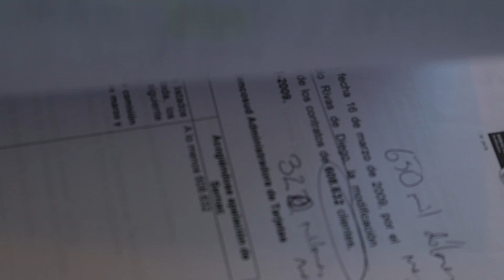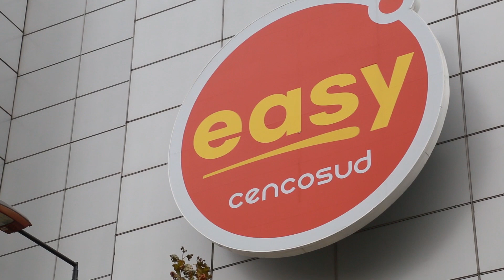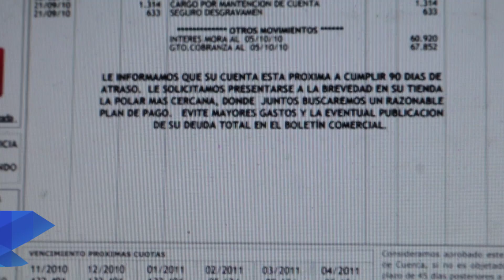Noticiero Judicial: Corte de Santiago acoge recurso por cobro de comisiones de tarjeta bloqueada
La Corte  de Apelaciones de Santiago acogió un recurso de protección presentado por un cliente de Cencosud al que le cobraban gastos de administración de su tarjeta, a pesar de que estaba bloqueada por morosidad en el pago de  la deuda.